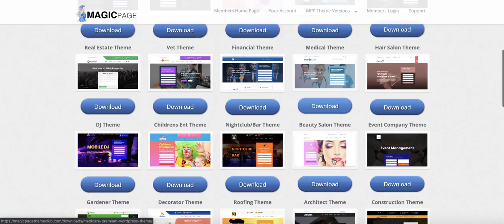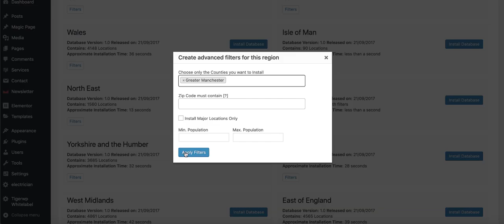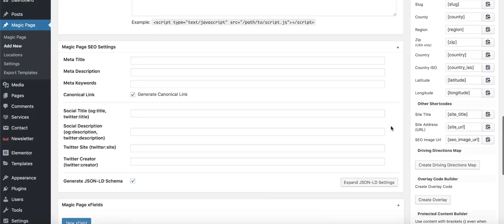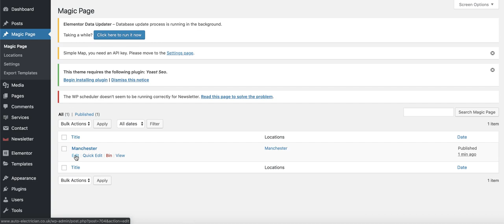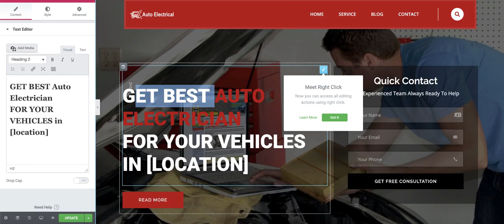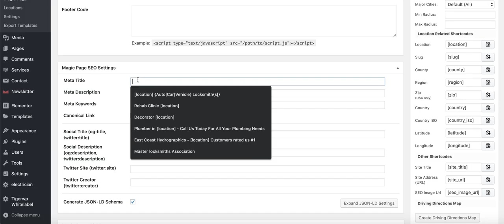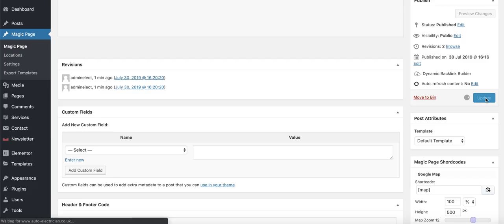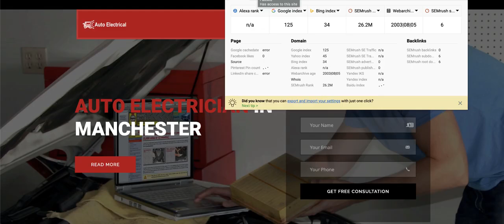Local Lead Magic Review Fe and OTO Upsells Links Here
Local Lead Magic is a combination of our Magic Page Premium Local Biz Themes and our Special Plugin that combined create amazing SEO perfect websites with geo targeted pages for every single area your business covers, all from one single piece of content, making it easy for you or your clients to dominate your local industry online.